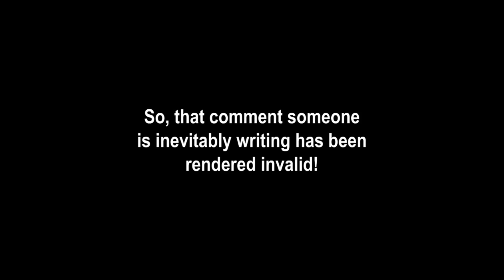Totally Kaiju Toons vs. Karen, Karens, and... like... Gabara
Are we still doing this, people?

God bless,
TKToons